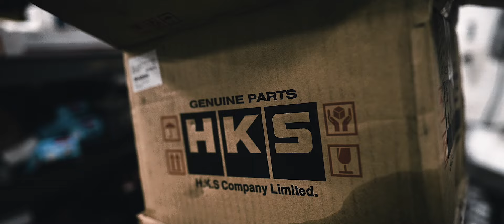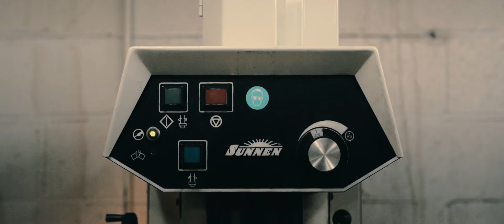I cant believe I caught this before I blew up my motor - 1jz Non-vvti Head - Cinematic Rebuild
After pulling the motor to change all the gaskets and seals i found something that would've been catastrophic to my engine. My friends bullied me into changing my valve seals, despite be not wanting to dig that deep and I couldn't be happier that we did.

I also found somewhat low compression in cylinders 5 and 6 so figured it was time to do a full refresh

Huge huge thank you to the my friends JP and Travis for all the amazing work you did for me, you two honestly are the best in the business when it comes to foreign engines.

If you're local to Connecticut or New England, I cant begin to even explain the talent these two have, definitely hit them up if you have any head or engine work you need done. IG: @jp_s14